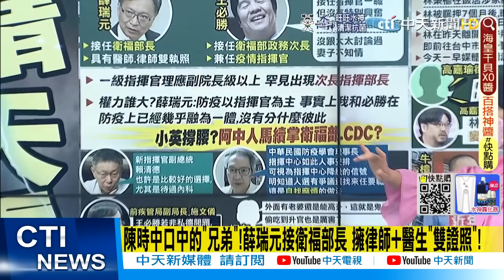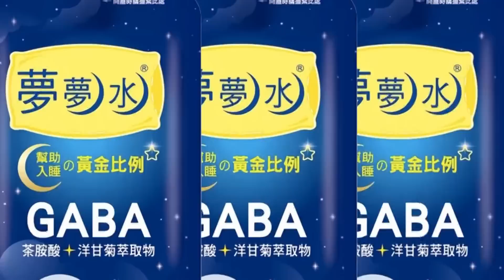【每日必看】王必勝接指揮官"妻不知情"!喊:阿中是永遠的長官!網:真愛@中天新聞CtiNews 20220716